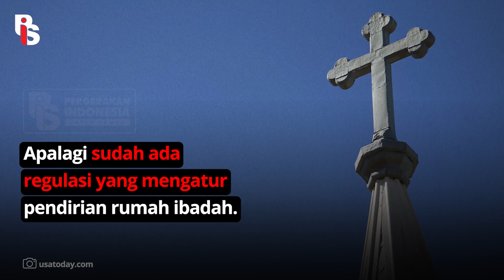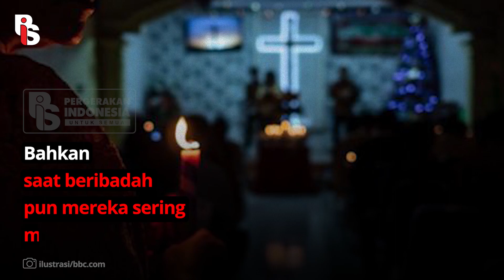MENTERI AGAMA MINTA PEMDA FASILITASI HAK WARGA BERIBADAH | Belmondo Scorpio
Bestie & Kawan PIS, Menteri Agama Yaqut Cholil Qoumas alias Gus Yaqut menyesalkan tindakan pembubaran gereja GKKD di Bandar Lampung. Seharusnya kan kalo orang mau ibadah dan ada kesulitan izin ya dibantu dong, malah jangan dipersekusi. STOP INTOLERANSI, HARGAI KEBERAGAMAN!

Apps Helo    : Gerakanpis
Snack Video : Gerakan pis